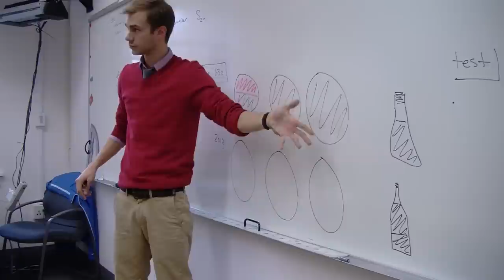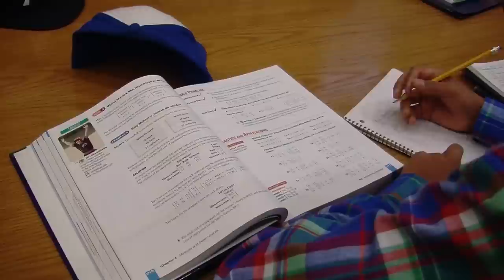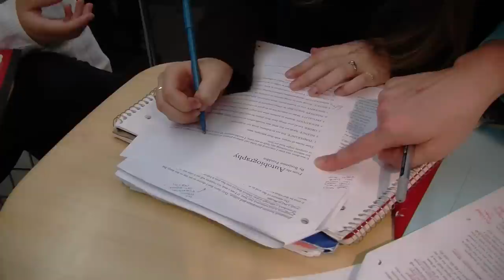Upper School Academics at Berkeley Carroll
Recognized nationally as a School of the Future, Berkeley Carroll's academic programs provide students with a strong preparation for college and a life of critical, ethical and global thinking. Hear administrators and students discuss the program.